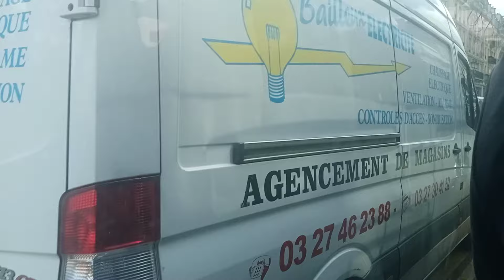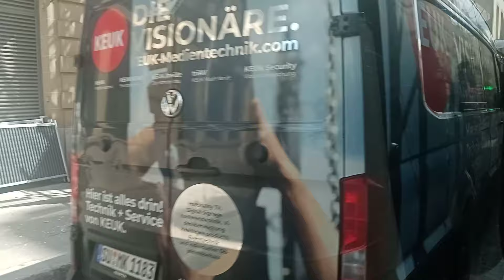Bus 69 RATP - Bluebus 12m (3p) N°0662 Gambetta - Japon --- Champ de Mars